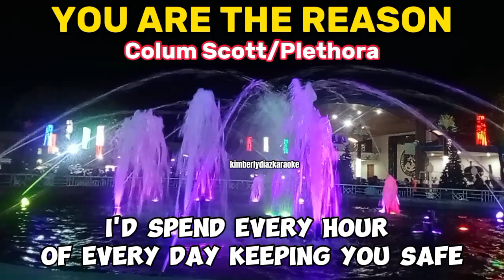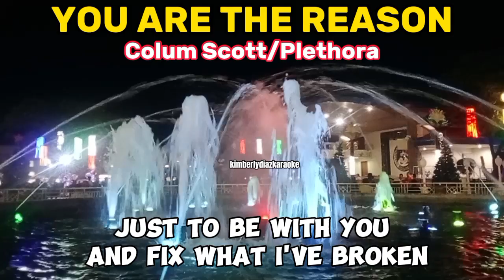January 4, 2024